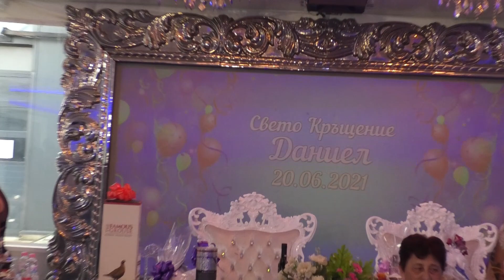Свето Кръщене Даниел Данчев /Видео Петров/ Sveto Krushtene Daniel Danchev Chast 3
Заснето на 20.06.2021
от Йордан Петров